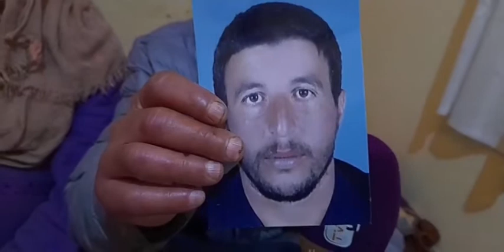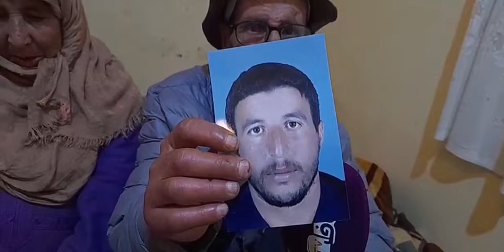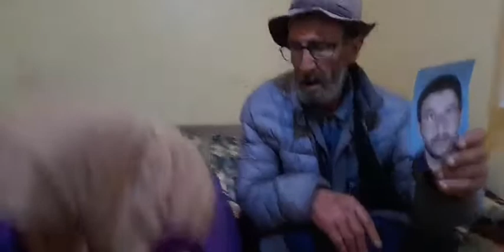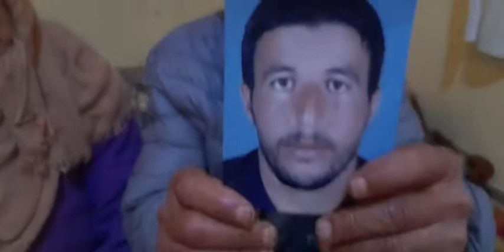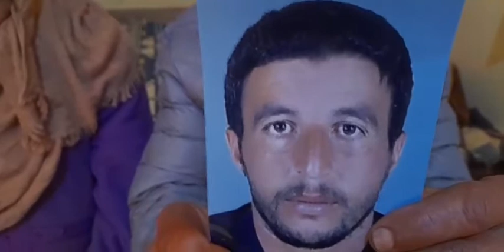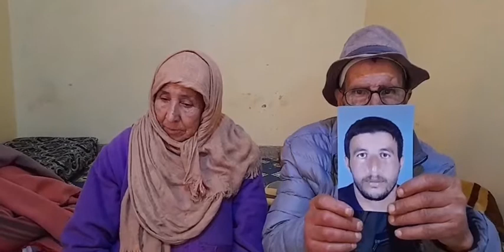اختفاء شاب في عقده الثالث منذ سنة والأسرة في صرخة قوية:"عندو مرض نفسي ولي شافو يرجعو لينا"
مباشرة من بن أحمد إقليم سطات..اختفاء شاب في عقده الثالث منذ سنة والأسرة في صرخة قوية:"عندو مرض نفسي ولي شافو يرجعو لينا"
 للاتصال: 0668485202